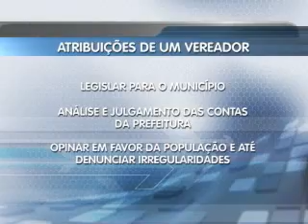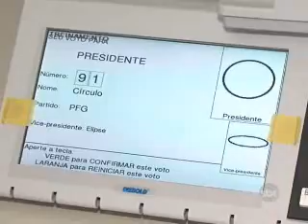2ºBLOCO JORNAL 061012